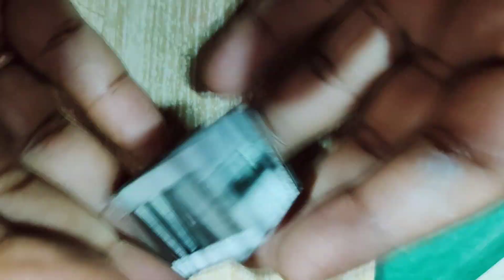How To Make Cube With Stapler Pin Craft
About This Video:- In this video i am gonna teach you how to make a cube with stapler pins which is really awesome.

Music Credits To :- Pascal Letoublon
Song - Friendships